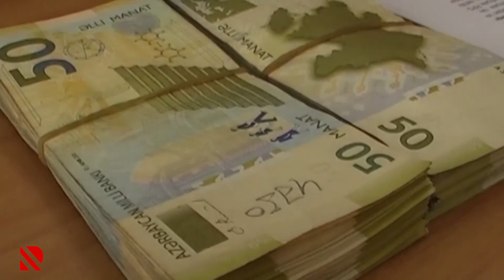Hərbçilərin pensiyası artacaq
Hərbçilərin pensiyasının artımı yeni qaydada hesablanacaq